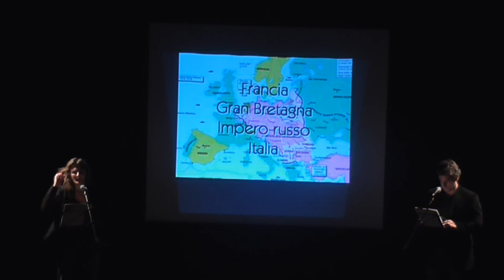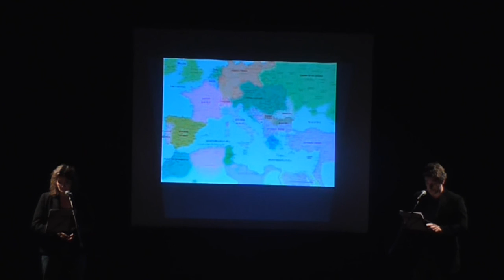Commemorazione 4 novembre (2015)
Dal notiziario TRG del 8 novembre, la cerimonia di commemorazione in onore dei Caduti di tutte le Guerre.